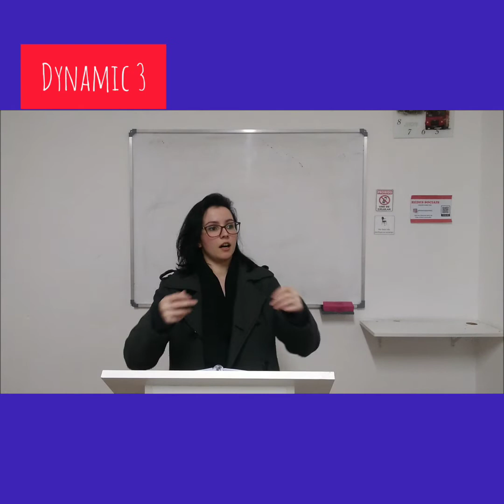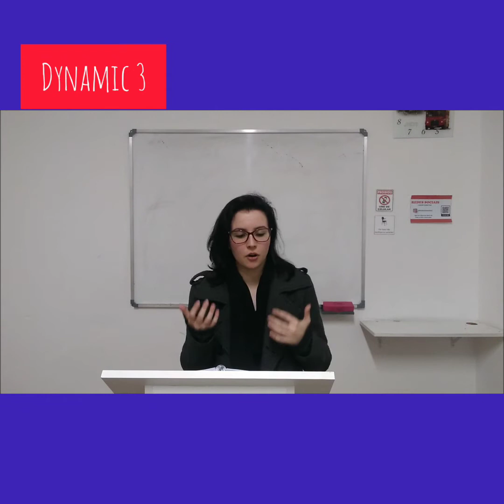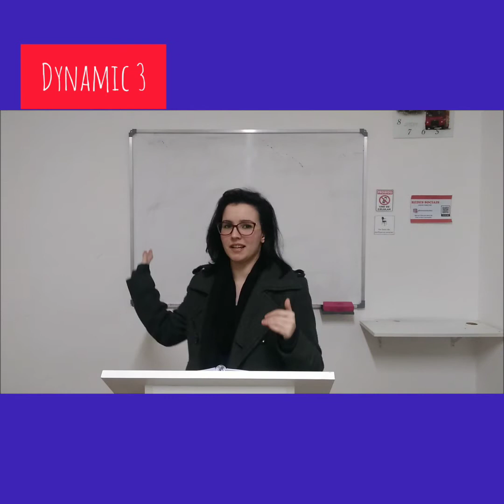Dynamic 3/Unit 3/Lesson 7/Page 64 + dictation